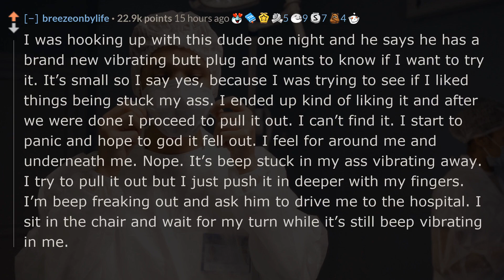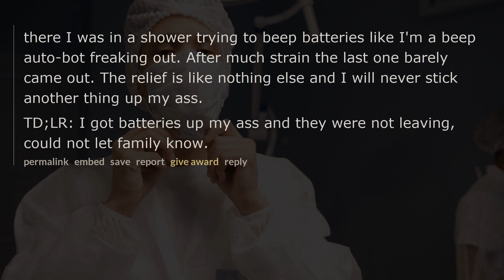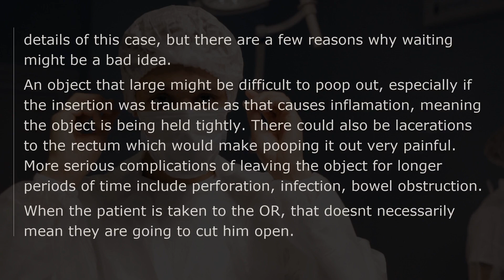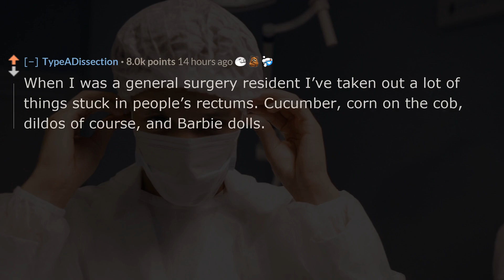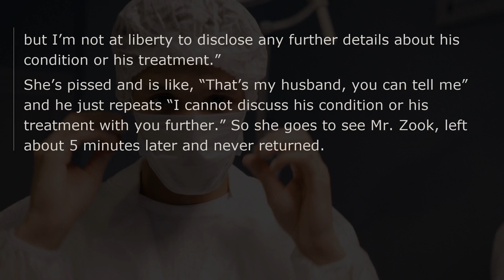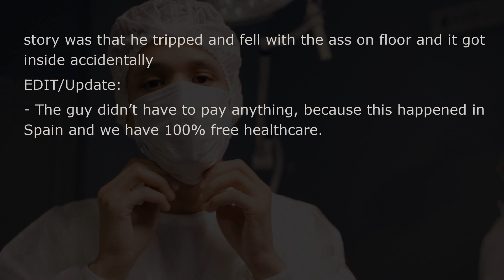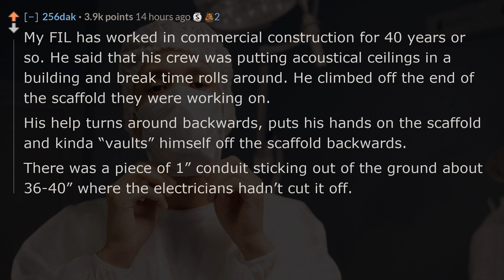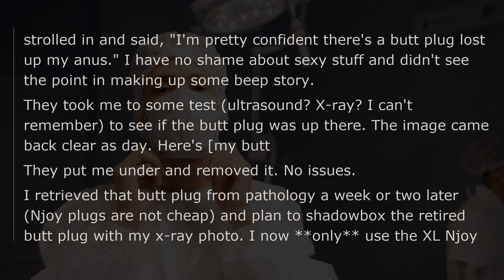People who went to the hospital for having something stuck up your butt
❤️People who went to the hospital for having something stuck up your butt, what is your story?